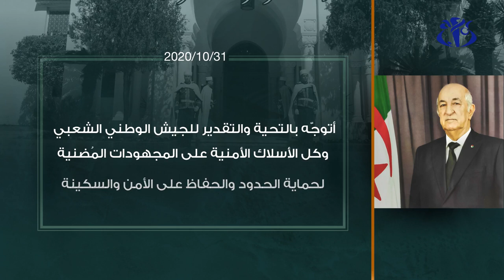أهم ما جاء في كلمة رئيس الجمهورية بمناسبة الذكرى الـ 66 لاندلاع الثورة التحريرية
الجزائر (وأج) - أهم ما جاء في كلمة رئيس الجمهورية بمناسبة الذكرى الـ 66  لاندلاع الثورة التحريرية المجيدة